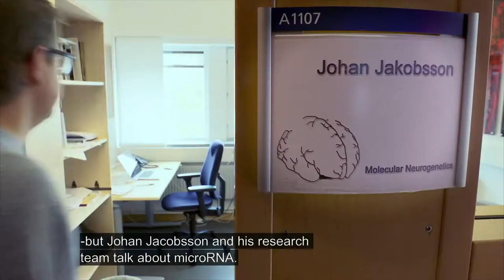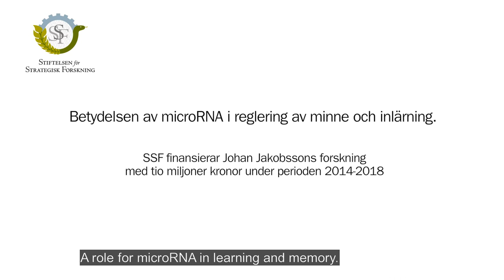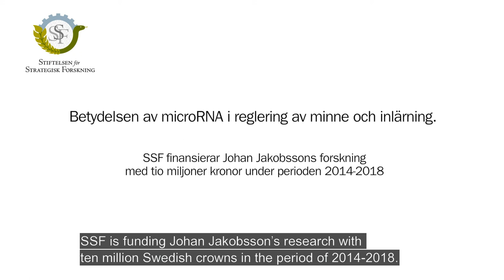Skräp-RNA kan påverka sjukdomar i hjärnan, Johan Jakobsson, Lunds universitet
Länge har man trott att mikro-RNA eller skräp-RNA som det ofta kallas, inte har haft något viktig funktion. Men Johan Jakobsson på Lunds universitet tror att det är viktigt. Det kan påverka olika hjärnsjukdomar som Parkinson eller psykiatriska sjukdomar. Se filmen med en av Framtidens forskningsledare här!